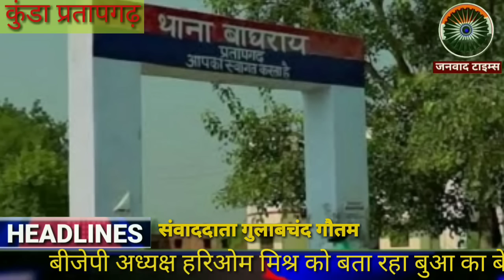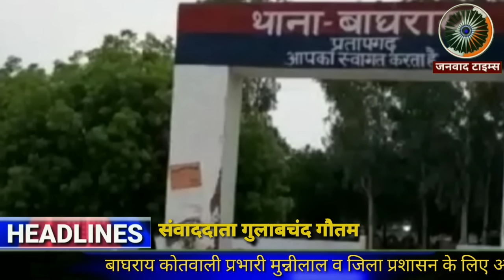Viral Audio : कथित भाजपा नेता की दबंगई SI के साथ गाली गलौज || Kunda Pratapgarh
जनवाद टाइम्स : Viral Audio : कथित भाजपा नेता की दबंगई SI के साथ गाली गलौज  || कुंडा Pratapgarh. बाघराय थाने के एसआई मुन्नी लाल को कथित भाजपा नेता नरेंद्र मिश्रा ने दी गाली,भाजपा नेता की गांव में दंबगई न चलने से दरोगा को दी गाली,जाति सूचक शब्दो से जाति विशेष को किया । कुण्डा प्रतापगढ़। सरकार की लुटिया डुबोने में जुटे भाजपाई लगातार कर रहे है सरकार को बदनाम। बीजेपी अध्यक्ष हरिओम मिश्र को बता रहा बुआ का बेटा। जमीनी विवाद में प्रभारी निरीक्षक को मौके पर न जाने का सुना रहा फरमान। दलितों को दे रहा है गालियां, खुद को आरएसएस का नेता बीजेपी अध्यक्ष हरिओम मिश्र का तिस्तेदार बताकर दारोगा को धमका रहा कथित बीजेपी नेता नरेंद्र मिश्र। प्रभारी निरीक्षक को दे रहा मा बहन की गलियां। बाबागंज विधायक विनोद सरोज व एमएलसी अक्षय प्रताप सिंह के लिए भी कर रहा अभद्र भाषा का प्रयोग। खुद को बता रहा है कुंडा का बाप। डीजीसी बनाने का भी लेता है ठेका। बड़ा सवाल जिले में कैसे काम करे अधिकारी कर्मचारी। बाघराय कोतवाली प्रभारी मुन्नीलाल व जिला प्रशासन के लिए अपशब्दों का प्रयोग करने वाले कथित बीजेपी नेता का ऑडियो हुआ वायरल। बाघराय कोतवाली के तारापुर कंदई का रहने वाला है कथित बीजेपी नेता नरेंद्र मिश ।